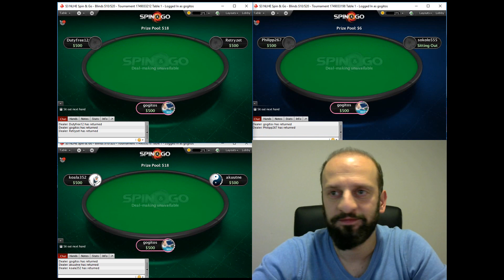Spinαρίσματα #1: Το κακό ξεκινά!!!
Μία νέα γελοία-σοβαρή σειρά ξεκινά στο κανάλι μου με τίτλο Spinαρίσματα και στα videos θα... spinάρουμε μέχρι τελικής πτώσεως! Μη δοκιμάσετε στο σπίτι αυτά που βλέπετε στο video, για το καλό σας!

Enjoy και μη ξεχνάτε... τα likes,dislikes,σχόλια κλπ βοηθούν στην εξέλιξη του καναλιού! GL σε όλους ;)